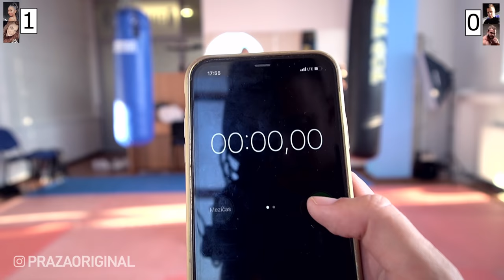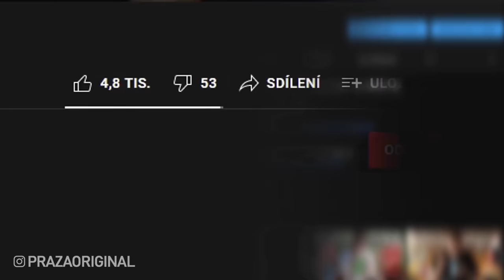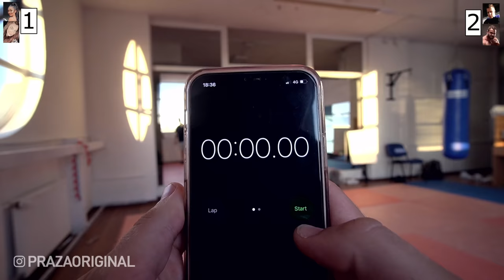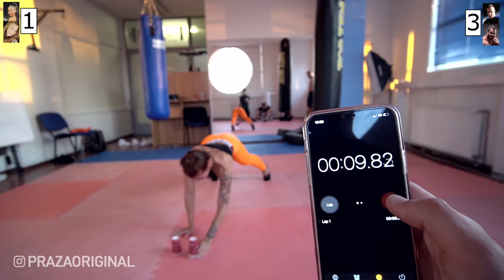FITNESS CHALLENGE vs Tady Janko